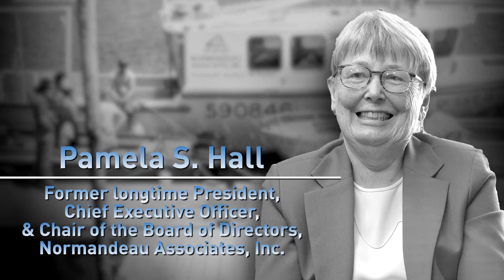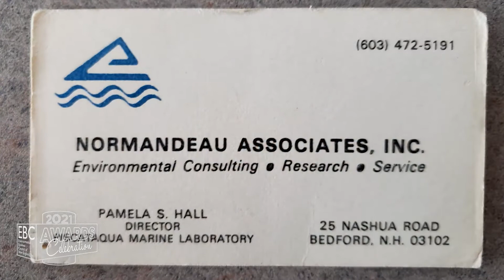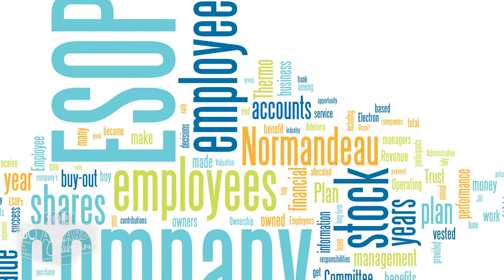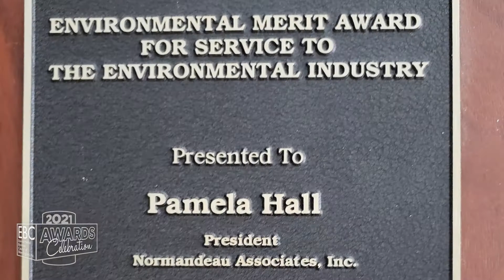2021 EBC Pam Hall Lifetime Achievement Award Interview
Earlier this year, the Environmental Business Council of New England awarded Normandeau's own Pam Hall with a Lifetime Achievement Award at its 28th Annual EBEE Virtual Awards Ceremony. As part of this honor, Pam was interviewed by EBC board member Mary Ryan about her career and her 50 years at Normandeau.